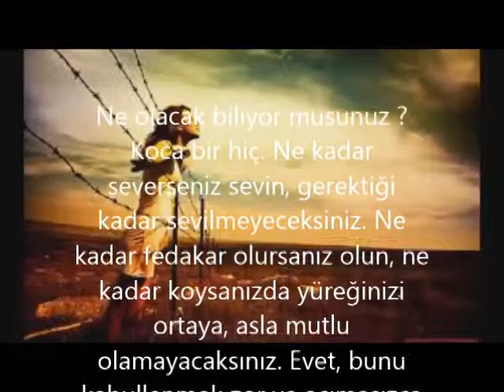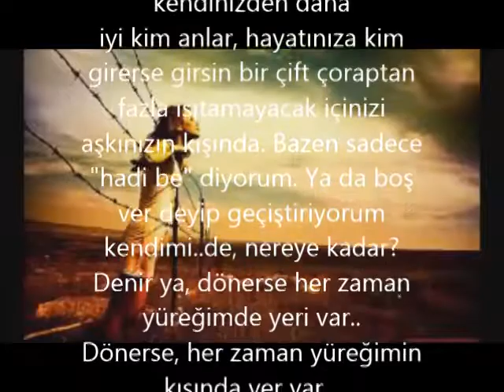Şiir: Alıntı-Seslendiren: Selahaddin TEKİN